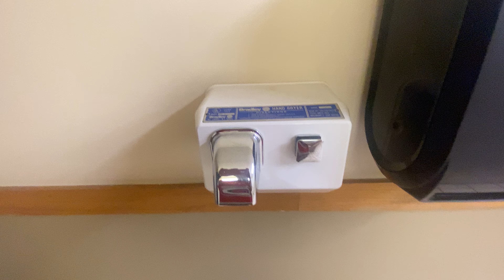"Bradley" Excel Dryer Hands On at 1200 University Avenue | Des Moines, IA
Identical to mine but white.

This is a Bradley and the model is 2921 (76-W). The serial number was not viewed.